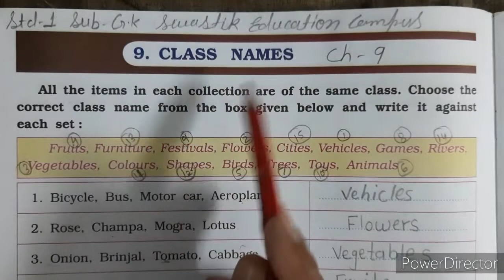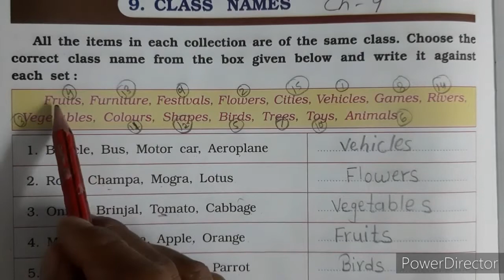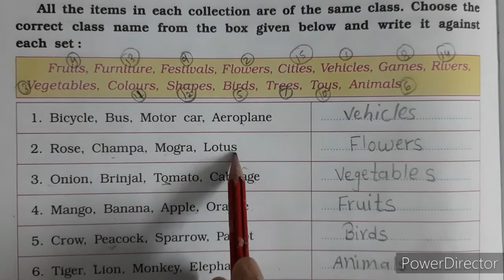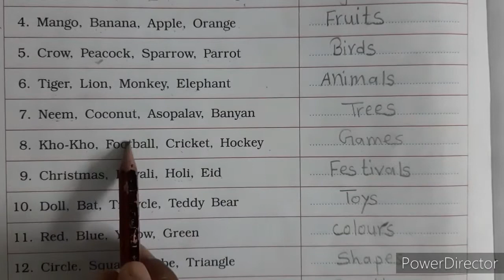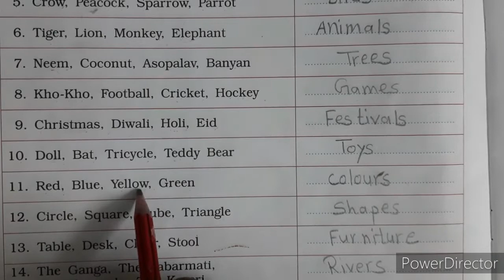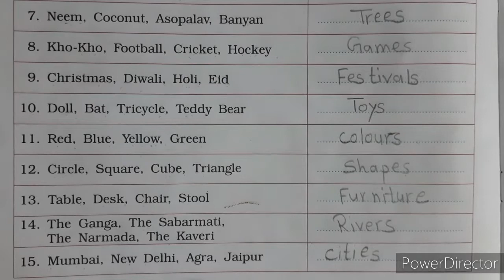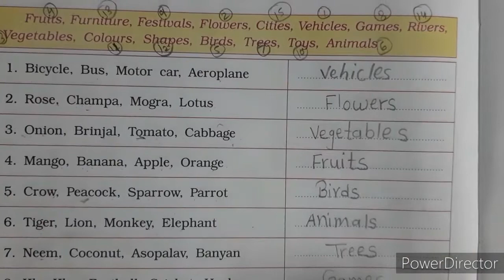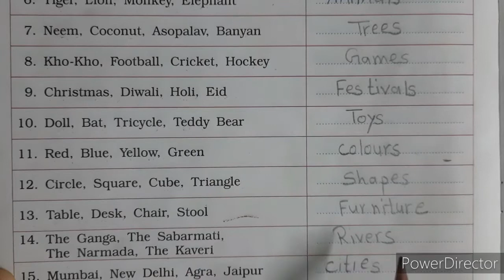ENG MED | 2021-22 | STD 1 | GK | CH 9 | SWASTIK NAVA NARODA